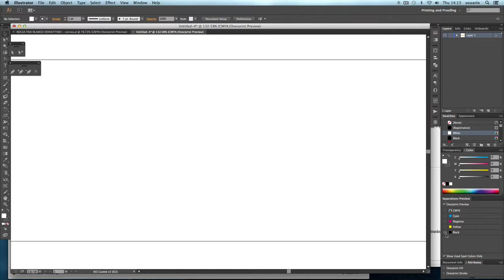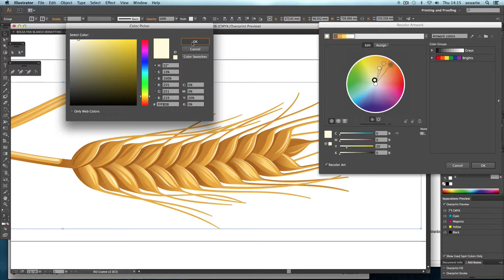Tutorial Illustrator CC Recolor Artwork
Herramienta muy útil a la hora de compensar valores, sobre todo puedes ver el antes y después al momento de mover valores.